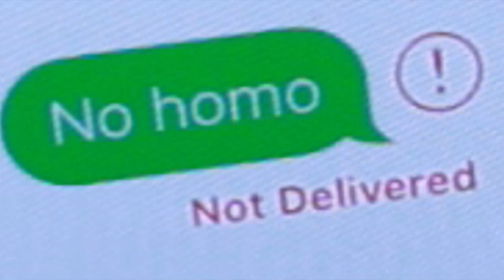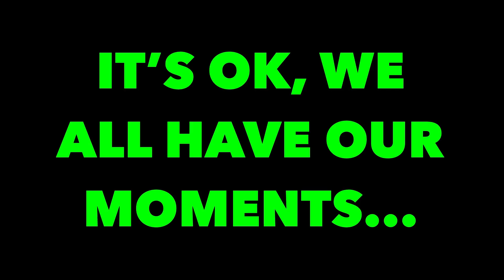Black Clover's Black Bulls Save Asta From Death & Who are Asta Parents Theory Explained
Black Clover chapter 219 analysis were we cover Asta being saved from death by the black bulls as they are joined by Julius Novachrono, Fuegoleon Vermillion and Nozel Silva. Damnatio Kira wanted Asta to die due to having the anti-magic devil and a 5 leaf grimoire but we know the truth that it was the word magic devil that caused all the problems against the elves.